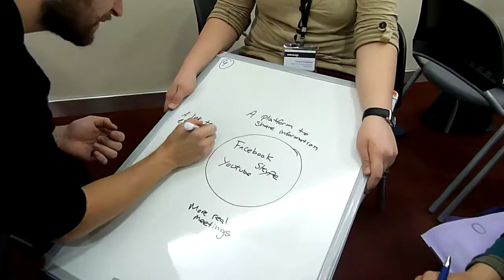NPSIG workshop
group work
"Tailor-made and weather-proof -- Building and maintaining New Professionals groups as an important part of early career development"
23 January 2013
Ankara, Turkey